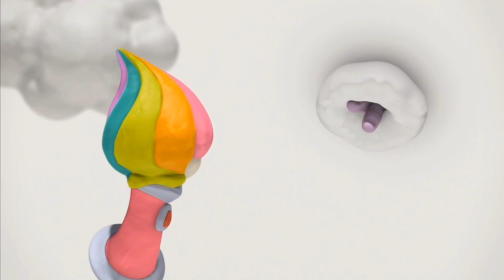It's Raining Games - Ultimate Alliance 2 - Part 18